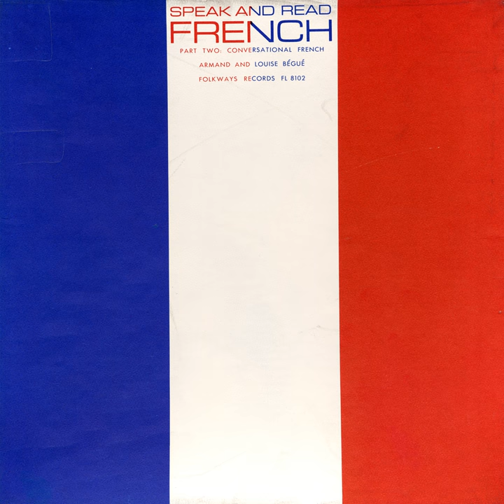Sec. IX: La Santé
Sec. IX: La Santé · Armand Bégué · Louise Bégué

Speak and Read French, Part 2: Conversational French